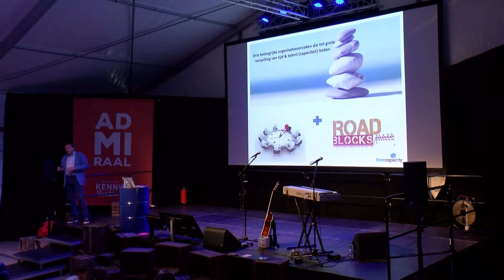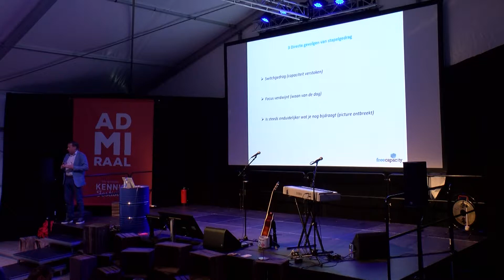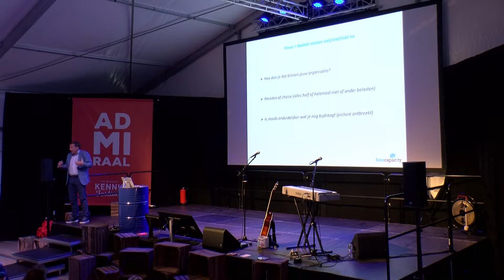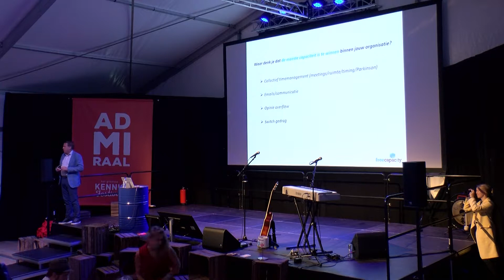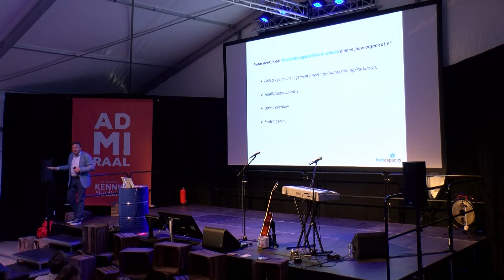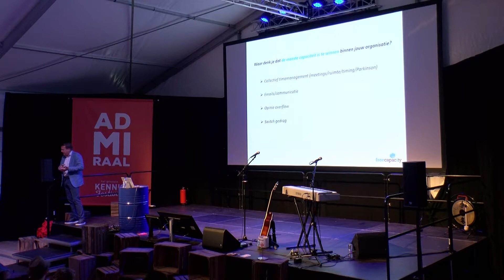Frans van Loef - Het Grootste Kennisfestival van Nederland 2018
FreeCapacity - Wat zou het voor jouw organisatie betekenen als je direct 20% capaciteit kunt vrijspelen?

Frans van Loef vertelt ons op 14 juni hoe je die capaciteit in vijf stappen vrijspeelt. En dat gaat sneller dan je denkt, want je doet het met je team. De vrijgekomen capaciteit zet je direct in op de topdoelstellingen van je organisatie. Die wordt hierdoor zeer’ agile’ en kan razendsnel inspelen op nieuwe kansen.